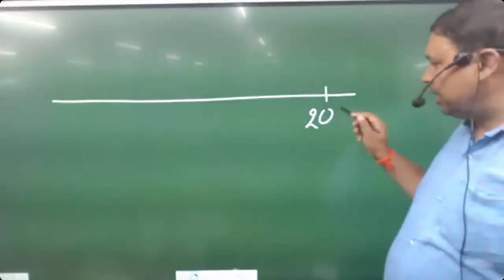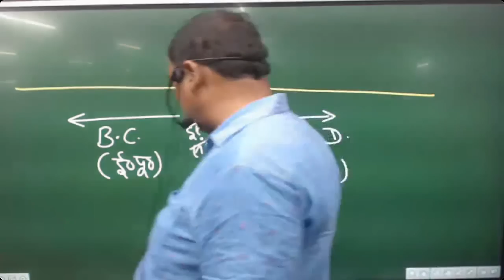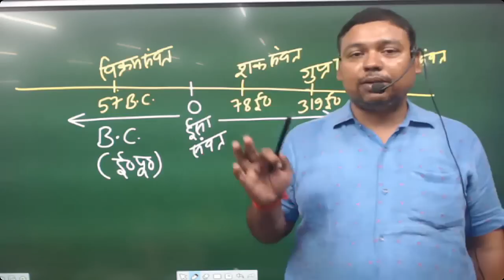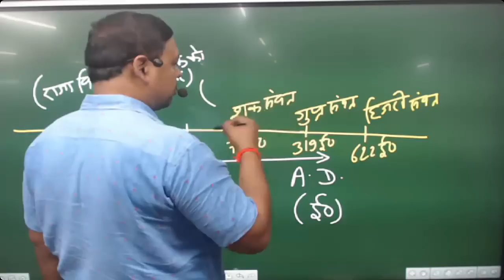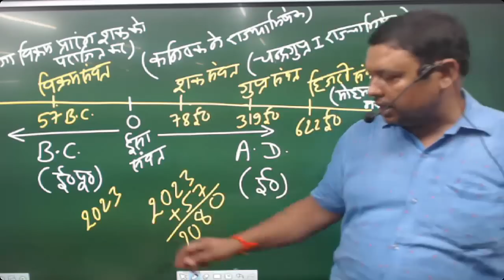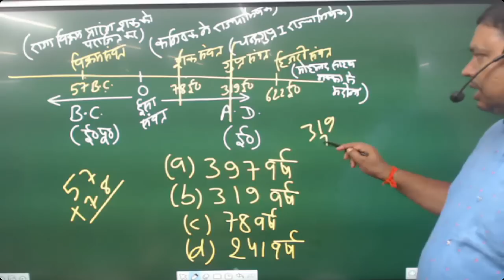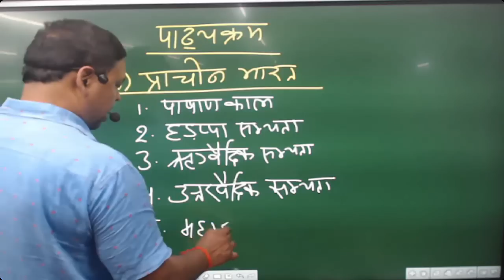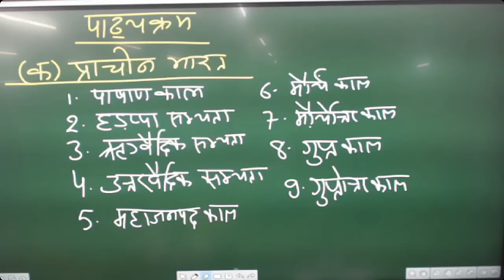BPSC FOUNDATION BATCH || BPSC - BASIC HISTORY || LEC - 02 || BY RAHUL SIR - VIDYA EDUCATION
APP :
VIDYA EDUCATION BY RAHUL SIR :